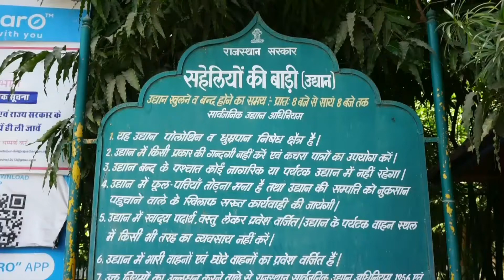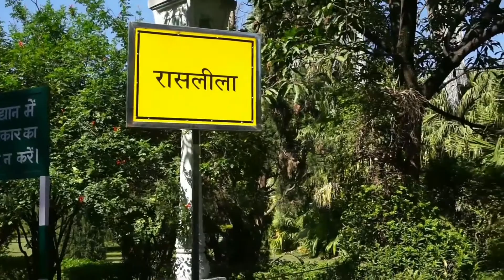Saheliyon ki Bari || सहेलियों की बाड़ी उदयपुर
Saheliyon ki Bari || सहेलियों की बाड़ी उदयपुर  @kharelalit
"सहेलियों की बाड़ी" भारतीय राज्य  राजस्थान  के  "उदयपुर" ज़िले का प्रमुख और एक लोकप्रिय उद्यान तथा  दर्शनीय स्थल है। इसका निर्माण राणा सांगा जिनके (महाराणा संग्राम सिंह) के नाम से जाना जाता है, ने करवाया था। उद्यान के पास एक  खूबसूरत संग्रहालय भी है। यहां उद्यान में कई सारे पेड़ पौधे लगे हैं कई औषधि के पौधे भी यहां उगाए जाते हैं यहां कई जाने-माने फव्वारे भी हैं जिनमें से प्रमुख है बिन बादल बरसात फव्वारा
ये भी देखें.
(1) saheliyon ki bari
(2) saheliyon ki bari udaipur
(3) saheliyon ki badi ke nirman karta tha
(4) saheliyon ki badi ke nirman karta kaun the
(5) saheliyon ki badi ke nirman karta
(6) saheliyon ki bari udaipur history
(7) saheliyon ki badi udaipur
(8) udaipur tour
(9) udaipur city
(10) udaipur vlog
(11) udaipur tourism
(12) udaipur rajasthan
(13) udaipur palace
(14) youtube
(15) viral
Contect :-
My Traveling Equipment's

(1) camera (sony a7 lll full frame mirrorless)
(2) Lens for Mirrorless Cameras (Sony FE 90 mm f/2.8-22)
(3) Lens for Mirrorless Cameras  (Sony E-Mount 70–350 mm F4.5–6.3)
(4) Mobile Use (OPPO F19 Pro + 5G (Space Silver, 8GB RAM, 128GB Storage)
(5) Memory Card Use (SanDisk Ultra microSD UHS-I Card 128GB)
(6)  Card Reader USB Type C
(7) Tripod for DSLR Camera
(8) Tripod for Mobile
(9) Bluetooth Selfie Stick
(10) pendrive 128gb